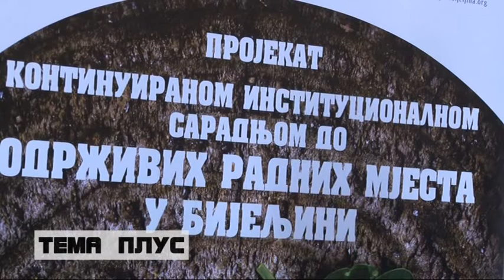Uspješno završena obuka prve grupe operatera na CNC mašinama